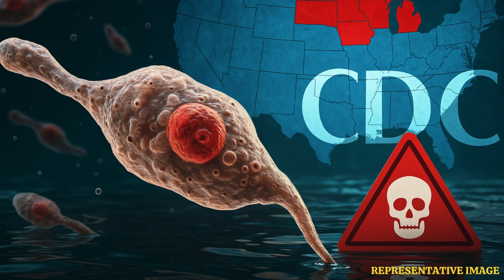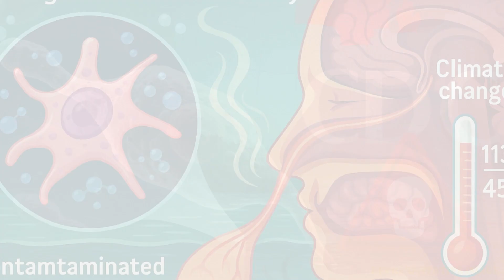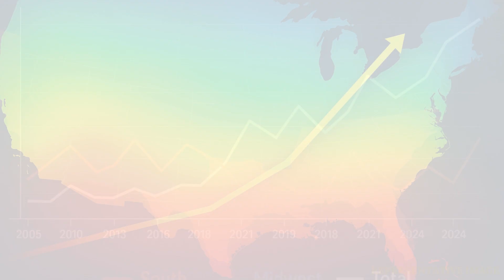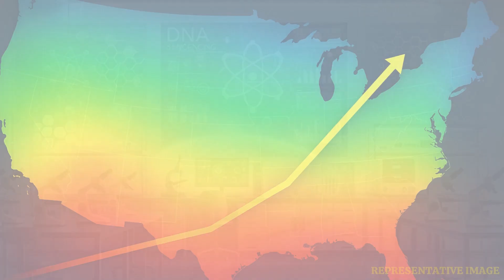Deadly Brain-Eating Amoeba Spreads North in the U.S. | CDC Warning | WION Podcast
A rare but deadly brain-eating amoeba, Naegleria fowleri, is slowly moving north in the United States due to rising temperatures. The CDC has reported more cases appearing in Midwestern states like Minnesota and Indiana. This amoeba thrives in warm freshwater and infects people through the nose while swimming or diving. It causes a fatal brain infection called primary amebic meningoencephalitis (PAM). While infections are rare, they are almost always deadly. Experts warn that climate change and increased water activity could expand its reach.